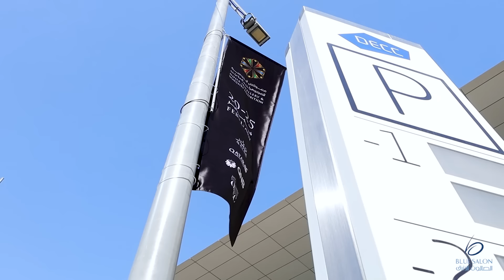19th edition of Doha Jewellery & Watches Exhibition - Blue Salon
Special snippets from the opening of the 19th edition of Doha Jewellery & Watches Exhibition at @deccqatar with the presence of Mr. Ashraf Abuissa & Mr. Nabil Abuissa. Visit our Blue Salon Pavilion to discover world-renowned brands of luxury timepieces & fine jewellery.✨